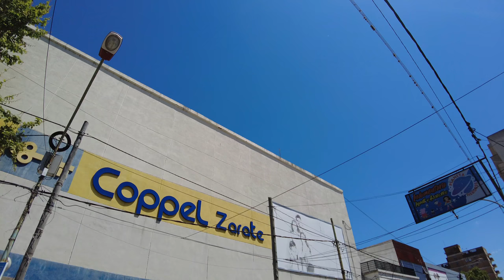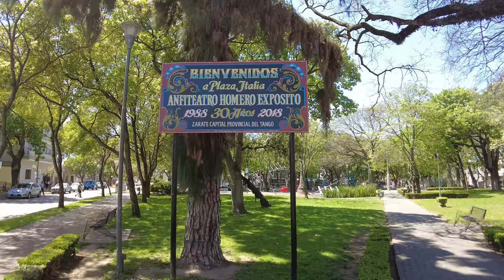【4K】ZÁRATE, CIUDAD para RECORRERLA todo el AÑO | Walk por Pcia. de Buenos Aires.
El Partido de Zárate es una amplia extensión de tierras con más de 1200 km² . Es el resultado de una conjunción de espacio urbano e industrial, con una zona-rural insular ubicado entre dos brazos del majestuoso Río Paraná -el Paraná de las Palmas y el Paraná Guazú-, en plena región del Delta.

Con una población aproximada de 130.000 habitantes y a 90 km de la Ciudad Autónoma de Buenos Aires.

El clima ameno y la diversidad de ambientes y recursos naturales lo convierten en un destino óptimo de oportunidades.

Zárate is a port city in the northeast of the province of Buenos Aires, Argentina. It lies on the western shore of the Paraná River, 90 km from Buenos Aires. Its population as per the 2001 census [INDEC] is 101,271 inhabitants. It is the headquarters for and the only city in the partido of the same name. Wikipedia

Podés ayudarme a seguir viajando con una colaboración por única vez, y poder seguir mostrando muchos lugares de la Argentina al Mundo!👇👇

【4K】ZÁRATE - Una CIUDAD para RECORRERLA | Walk por Pcia. de Buenos Aires.